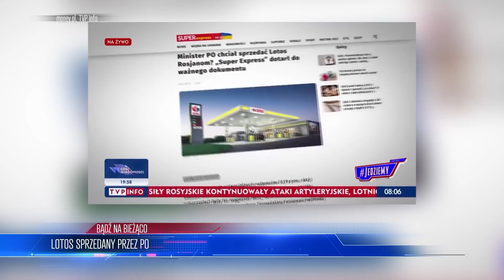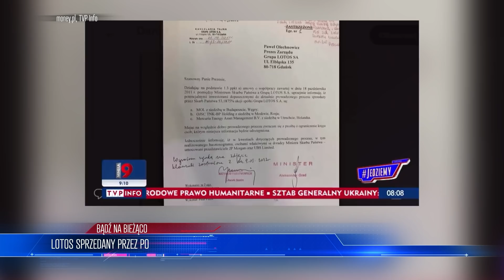Tusk chciał ODDAĆ Polskę ROSJI?! Ujawniono DOKUMENTY. Ciekawy film o życiu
Lista tematów 00:00
Lotos sprzedany przez PO 01:38
Nowy podatek mieszkaniowy 07:02
Skandal na Eurowizji 09:32
Koniec stanu epidemii 14:11

ZOSTAŃ PATRONEM!

LUB
LUB
Wpłacaj miesięcznie dowolną kwotę na konto: